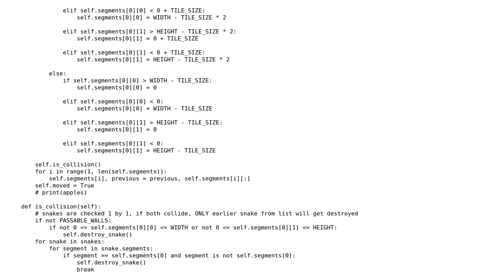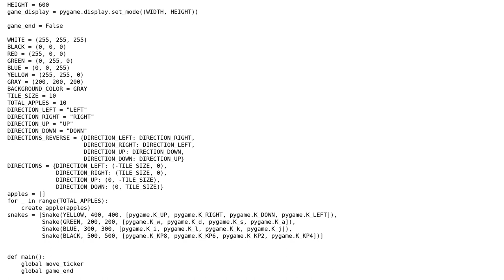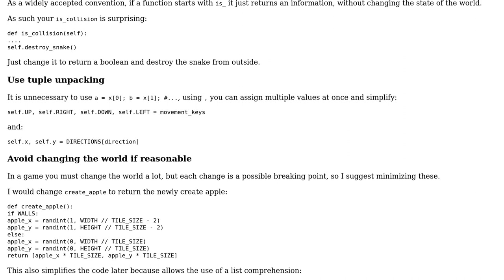Code Review: Python 4 Players Snake Game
With thanks & praise to God, and with thanks to the many people who have made this project possible! | Content (except music & images) licensed under CC BY-SA | Music | Images & others | With thanks to user Gabbek user Caridorc user 200_success and the Stack Exchange Network Trademarks are property of their respective owners. You are responsible for your own actions.